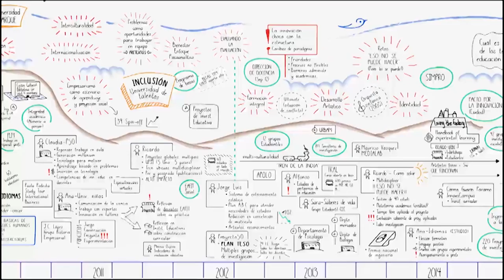Proyecto 50 - Laboratorio para el aprendizaje y la innovación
Presentación Proyecto 50 / Laboratorio para el aprendizaje y la innovación / Juan Luis Mejía Arango

Video testimonio donde el rector de la Universidad EAFIT presenta a Proyecto 50 y los avances que ha tenido a lo largo de sus 5 años de trayectoria.